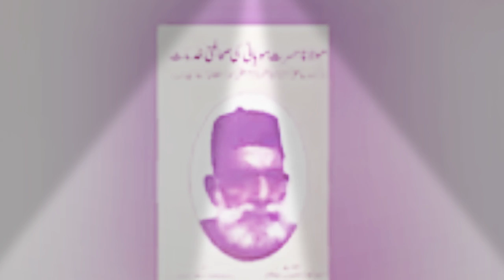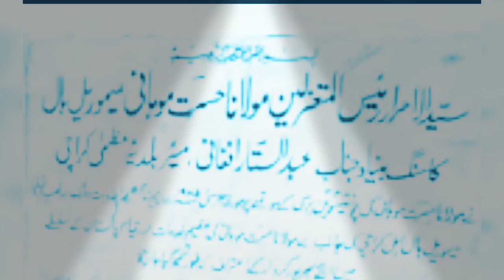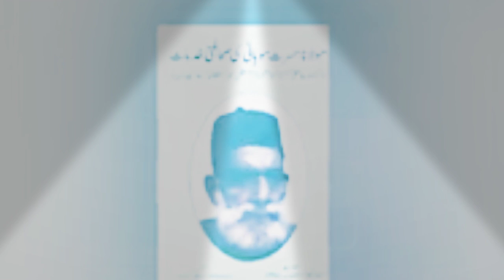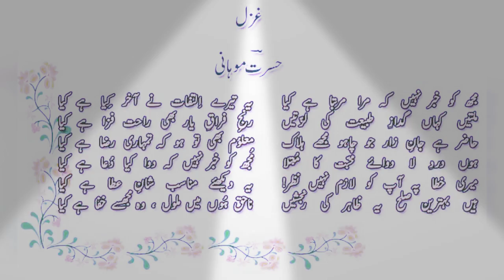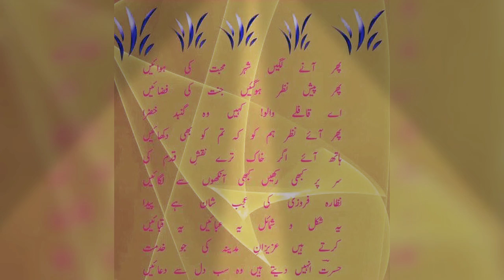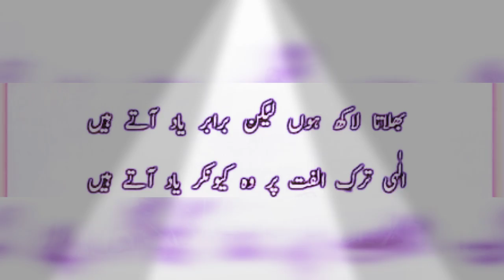Biography of Molana Hasrat Mohni(Poet, Politician ,Writer , Journalist and Freedom Fighter)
Milana Hasrat Mohani is a well known freedom fighter and sincere companion of Quied eAzam Muhammad Ali Jinnah .Molana was also  a romantic poet.In video we drawn his biography and life events . Viewers we always work for history so our platform is a best tool for history students .